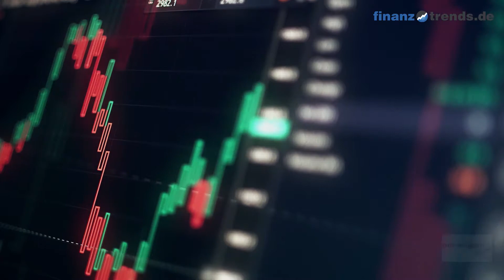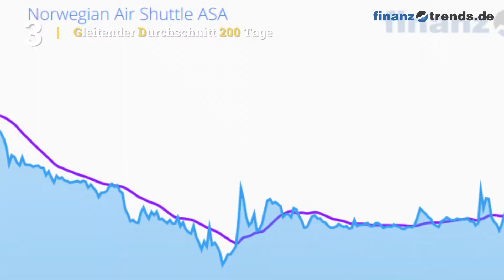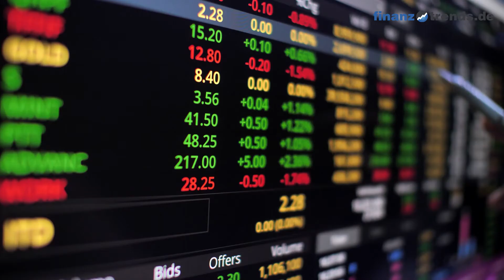Norwegian Air Shuttle ASA Aktien Analyse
In diesem Video vom 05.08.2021 erhalten Sie eine aktuelle Bewertung der Norwegian Air Shuttle ASA Aktie (ISIN: NO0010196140) nach dem bewährten Fünf-Bullen-Rating-System von Finanztrends. In dieser technischen Analyse betrachten wir das 30-Tage-Momentum, die Relative Stärke nach Levy, das Trend-Rating, den Hype-Faktor und den GD200-Vergleich. Wenn eine Kennzahl einen gewissen Schwellenwert überschreitet, deutet das auf einen steigenden Trend hin. In diesem Fall legt der Indikator einen Kauf nahe und das Wertpapier erhält in unserem Fünf-Bullen-Rating-System einen Bullen. Die Anzahl der Bullen liefert für die Aktie eine Gesamtbewertung und Sie erhalten somit eine klare Antwort auf die Frage: kaufen, halten oder verkaufen? Die Indikatoren unseres Fünf-Bullen-Rating-Systems: Das 30-Tage-Momentum analysiert den kurzfristigen Trend der Aktie. Überschreitet Wert die Marke 1,05, gibt es einen kurzfristigen Aufwärtstrend – und die Aktie erhält von uns den ersten Bullen. Relative Stärke nach Levy: Hierbei handelt es sich um einen fortlaufenden Vergangenheitsvergleich, der nicht zu verwechseln ist mit dem „Relative Strength Index“ (RSI). Um die Kennzahl zu berechnen, wird der Wochen-Schlusskurs der Aktie durch das arithmetische Mittel der Wochen-Schlusskurse im jeweiligen Betrachtungszeitraum dividiert. Überschreitet die Kennzahl den Wert 1,05, gibt es einen kurzfristigen Aufwärtstrend – und die Aktie erhält von uns einen Bullen. Das Trend-Rating zieht Schlüsse aus den Kursbewegungen der letzten sieben Wochen. Wenn der Titel im Trend-Score den Wert 20 überschreitet und bei unserem Fünf-Bullen-Rating durchschnittlich über 2,5 liegt, deutet dies auf einen aufsteigenden Trend hin. Dann erhält die Aktie einen weiteren Bullen. Hype-Faktor: Wie wird der betrachtete Titel im Vergleich zur Konkurrenz gesehen? Befindet sich das Wertpapier im Betrachtungszeitraum unter den 100 beliebtesten Aktien und in der Top 3 der jeweiligen Peergroup, vergeben wir einen Bullen. GD200-Vergleich: Befindet sich der Kurs des Wertpapiers momentan mehr als Fünf Prozent über dem Gleitenden Durchschnitt der letzten 200 Tage, vergeben wir einen Bullen.